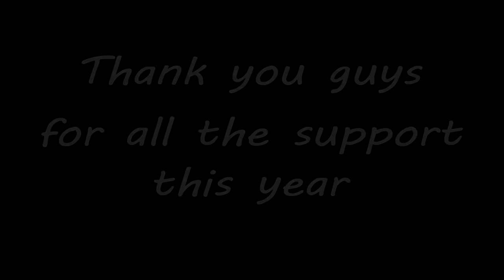Madden 16 Ultimate Team | Ep.35 - The Final Episode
Welcome to my Ultimate Team series here in Madden 16! In this series I will bring you guys everything from head to head season gameplay, pack openings, and information on new promos within the Ultimate Team mode. I will of course try my best to bring you all the best content while trying to obtain the best possible team. Enjoy you guys!
I seriously cannot believe that Madden 16 has already come to an end. What an amazing and what seemed to be a quick year. I had so much fun playing MUT for you all this year and the support you continued to show throughout it all has been awesome. Madden 17 is right around the corner and I'm so pumped to get started right back up with starting my team from the ground up, it's going to be a lot of fun :)

I'm starting to upload more games and I would appreciate support on that series!